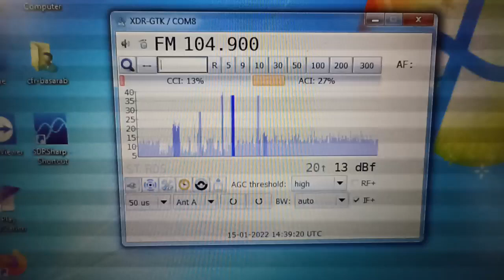fm dx tropo platoul Cornești rrc